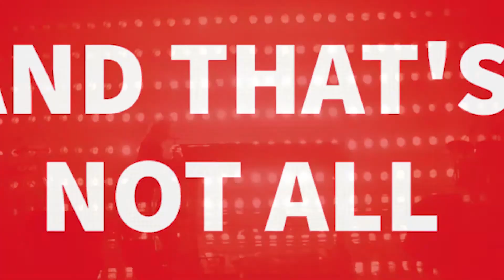Launch of the LGfL COCURRICULUM20 Conference